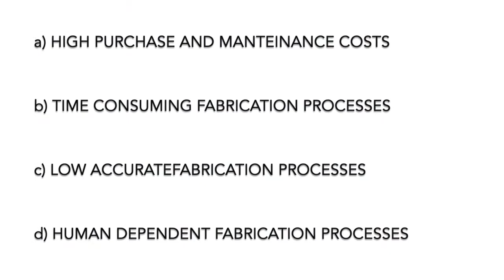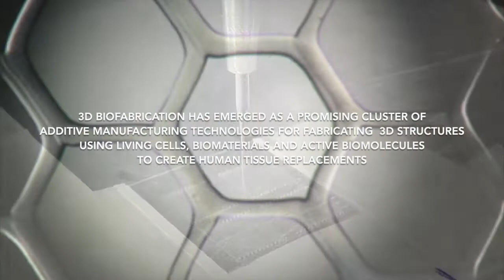Sistema robotico per la fabbricazione multiscala e multimateriale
L’oggetto dell’invenzione è un sistema di fabbricazione CAD/CAM due in uno che, combinando l’estrusione pneumatica (con risoluzione micrometrica) con l’elettrofilatura (con risoluzione nanometrica) nella stessa piattaforma, rivoluziona il modo di produrre strutture 3D multiscala e multimateriale.
Prof. Giovanni Vozzi, Dipartimento di Ingegneria dell'Informazione